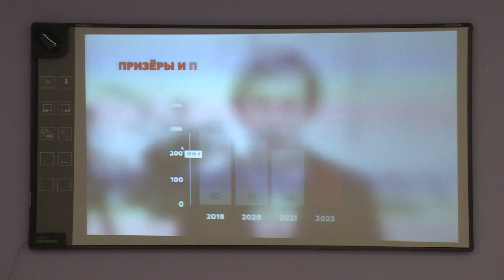Педагогов, подготовивших победителей Всероссийской олимпиады школьников, наградили в Щёлково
Педагогов городского округа, подготовивших победителей и призеров Всероссийской олимпиады школьников на разных этапах, чествовали в Щелковском учебно-методическом образовательном центре. Награды получили более пятидесяти учителей. Смотрите репортаж.